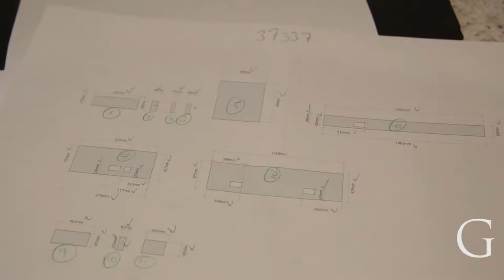"Antelope" DULUX Colour Glass Kitchen Splashback - CreoGlass 01923 819 684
HOW TO GET AN ESTIMATE:
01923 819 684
Neutral Kitchen glass splashback colour form DULUX colour range suite for most kitchen models.
Add extra luxury metallic effect.
You can choose an extra special metallic "SATIN" effect available in three different densities - Light, Medium, Heavy Satin Effect will add that bit of luxury finish - fine subtle shimmer and it's natural beauty transforming your kitchen to another level.

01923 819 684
Please email us some basic sketch with dimensions (width x height, number of socket cut-outs) and pictures or drawings of your kitchen at , to help us to give you as accurate guide price as possible, or visit us here at our Watford Factory, call: 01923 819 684

COST:
1. Material - Glass sheet material of chosen design per square meter
2. Shaping - Fabrication of shapes, cut-outs, holes and edges to specifications
3. Design - Extra bespoke finish or artwork (if applicable)
4. Templating (if applicable)
5. Installation (if applicable)

ABOUT CREOGLASS DESIGN
We design, manufacture and fit custom made non-scratch glass kitchen worktops and bespoke ice-cracked glass kitchen and bathroom splashbacks.

Please come and visit us at our Showroom at:
Unit 5, Gate 1, 15-19 Park House, Greenhill Cresent, Watford, WD18 8PH

®CreoGlass is UK Registered Trade Mark